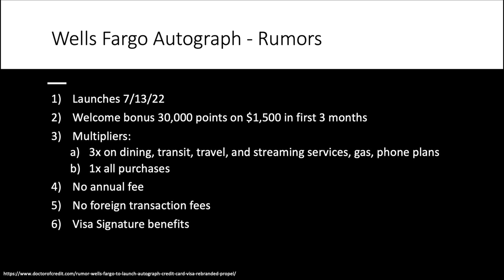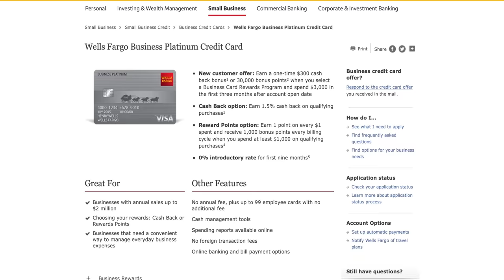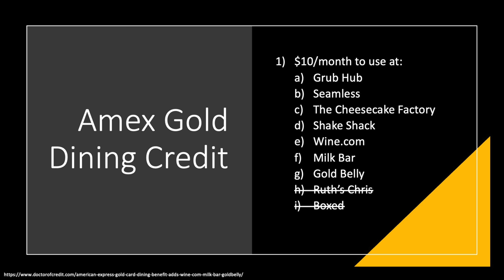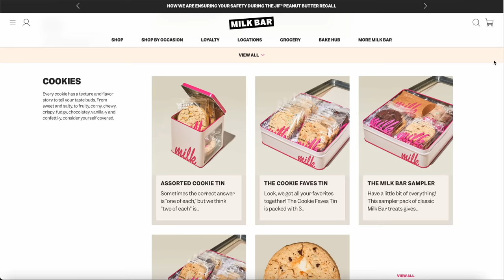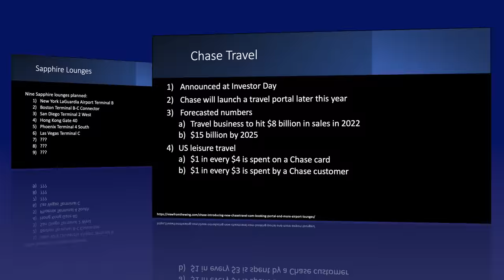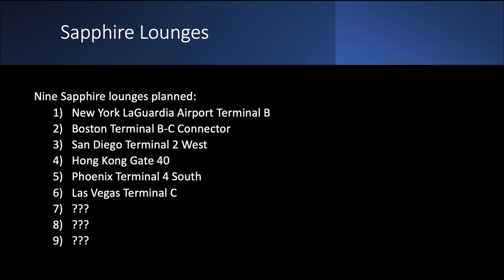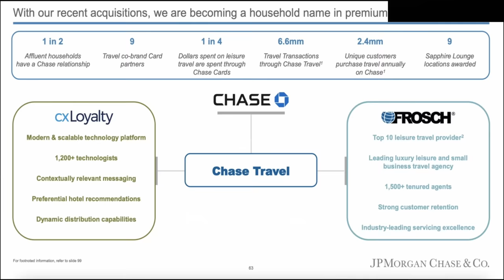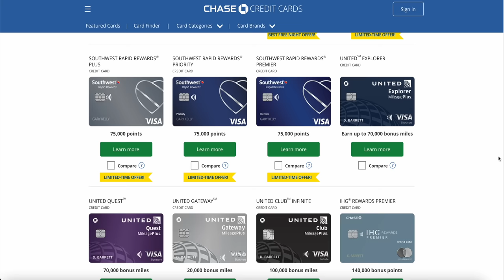Chase Dominates Travel + Amex Gold Updates & Wells Fargo Autograph Launch - Weekly Recap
Chapters
0:00 Hey
0:41 Wells Fargo Autograph
4:02 Amex Gold Dining Credit
5:51 Chase + Door Dash
6:43 Chase Travel
9:37 Chase Strategy
11:19 Bye